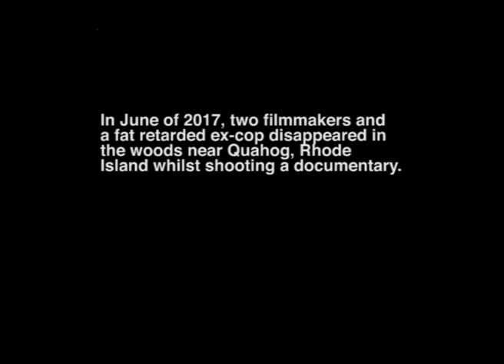CLOVERWHEELS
The Blair wheel project - official trailer